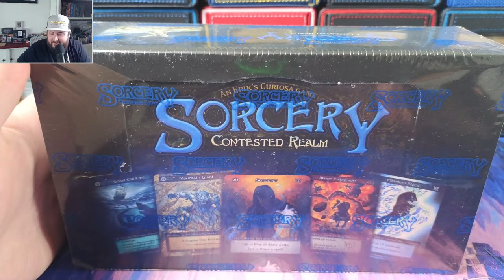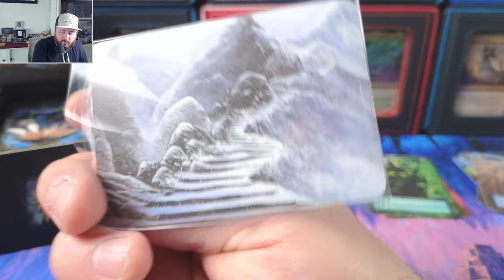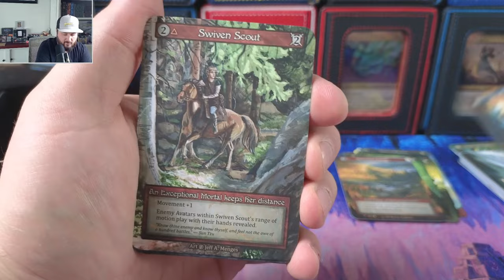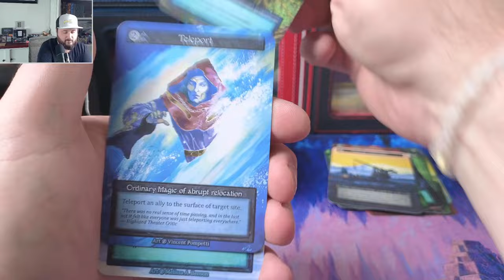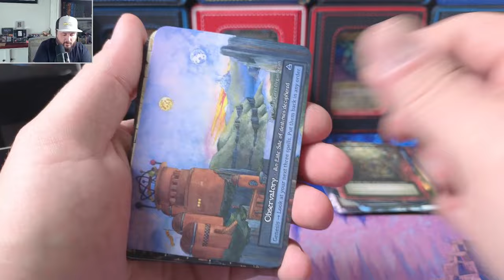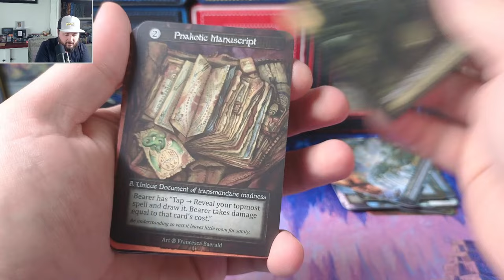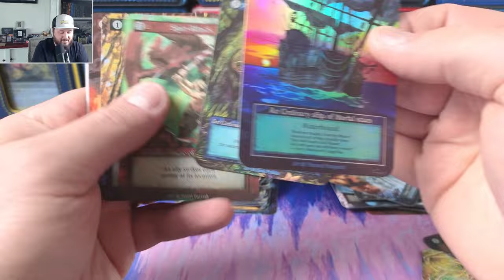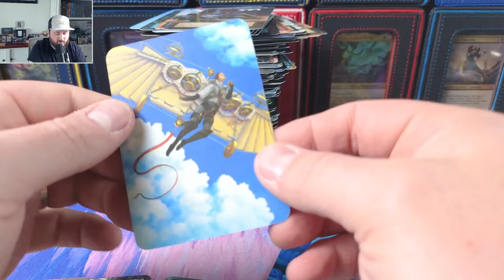Sorcery: Contested Realm Beta Box Opening - Rudy Bundle Series